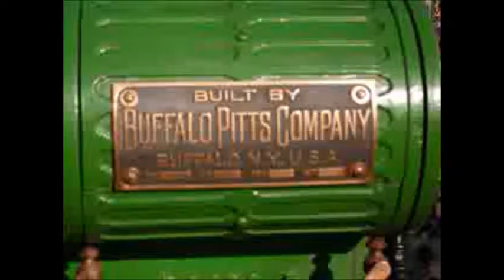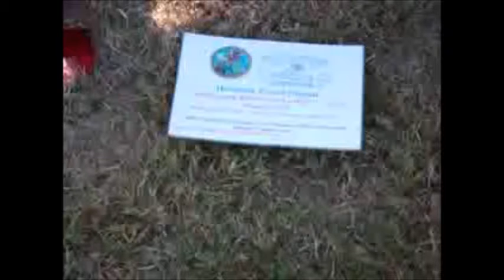steam power with thomas and friends